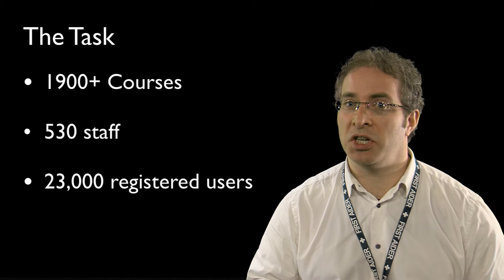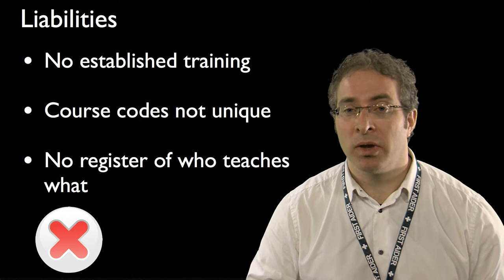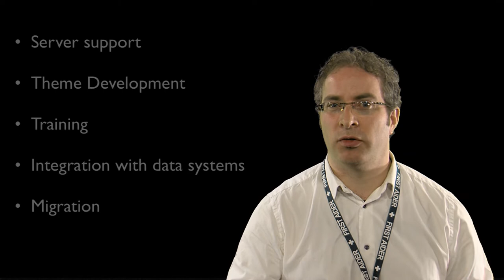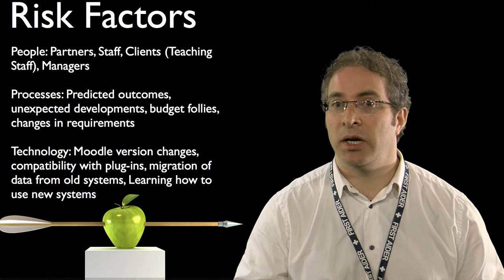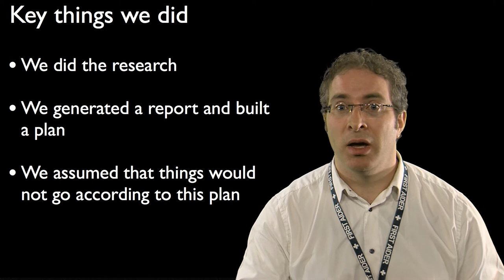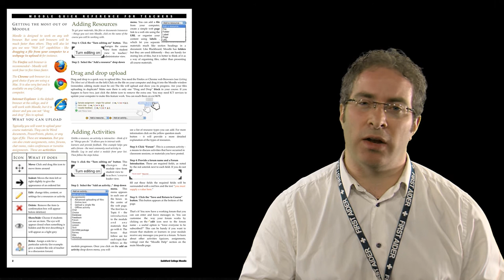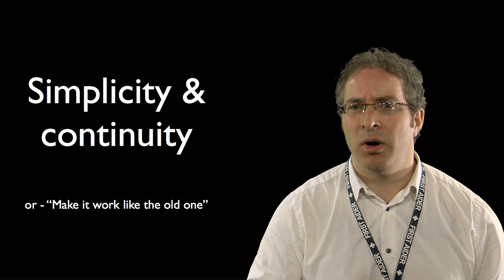Brian Lake Moodlemoot 2012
Presentation for Moodlemoot 2012 - Blackboard to Moodle in 4 months, or Moodle: an adventure story